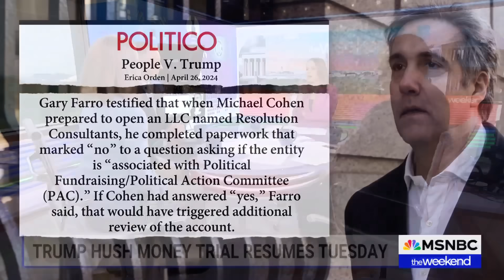Legal expert says Judge Merchan delay in gag-order is ‘troublesome’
MSNBC Legal Analyst Mary McCord joins The Weekend to discuss what to expect in week 3 of Donald Trump’s 2016 election interference case.